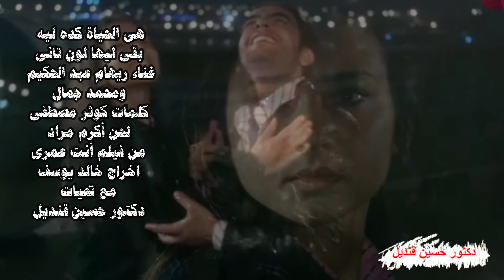هي الحياه كده ليه لريهام عبد الحكيم ومحمد جمال كلمات كوثر مصطفى ولحن أكرم مراد فيلم أنت عمرى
هى الحياة كده ليه بئى ليها لون تانى
بئى ليها طعم جديد غيرلى أيامى
بئى ليها طعم جديد غيرلى أحلامى
مين اللى غير شكل كل الحيأة أدامى
مين اللى غير حلم كل السنين أدامى
مين اللى طمنى روحى وبروحه أوانى
بئى ليها طعم جديد غير لى أيامى
بئى ليها طعم جديد ولا كان على بالى
همسه ولمسة أيد أدونى عمر جديد
أدونى لحظة حب بالف عمر تانى
ورجعت تانى أعيش كل الحياة من تانى
أفتح لقلبى الدنيا وأخدها بين أحضانى
كلمات كوثر مصطفى
لحن أكرم مراد
غناء ريهام عبد الحكيم
ومحمد جمال
من فيلم أنت عمرى
اخراج خالد يوسف